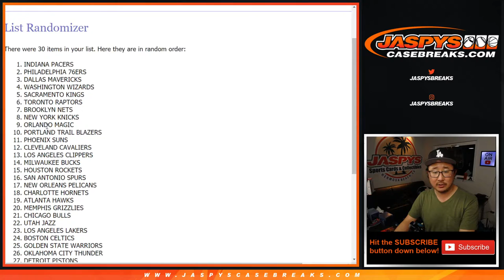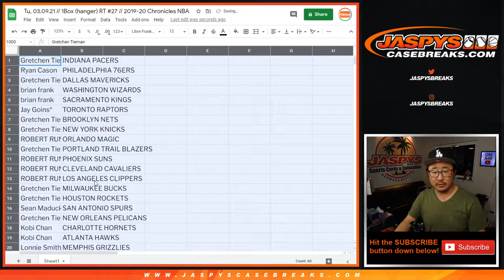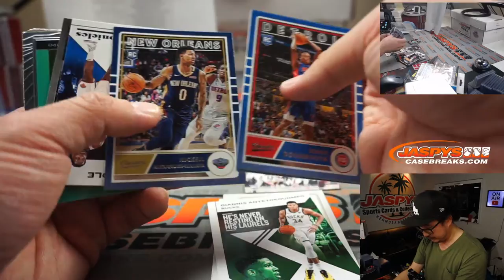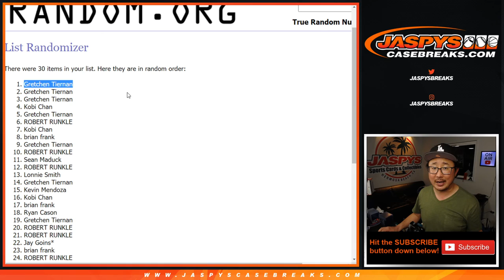Tu, 03.09.21 // 1Box (hanger) RT #27 // 2019-20 Chronicles NBA